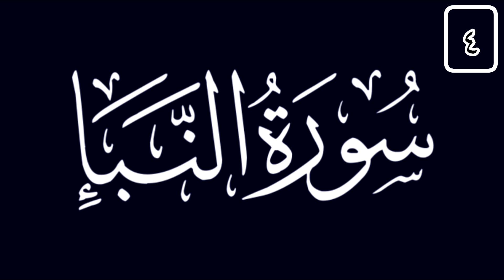Tafsir Sourate 78 An-Naba V40